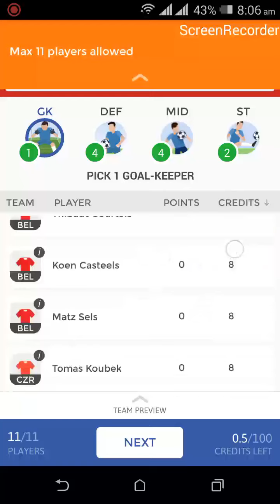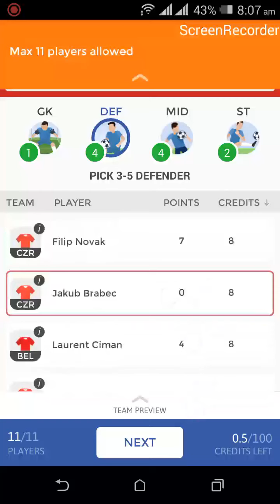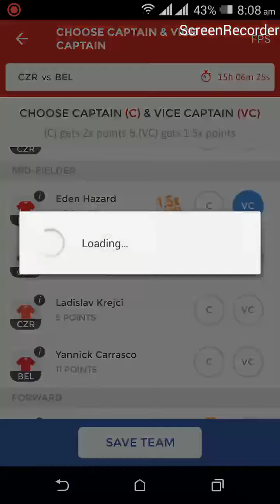CZR VS BEL!! DREAM11 Belgium vs Czech Republic on 05.06.2017 New update in video description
Belgium vs Czech republic on 5th may 2017

Match Venue: Heysel Stadium  Date: 2017 June 6, 12:15 AM IST

➤NOTE:- NEW UPDATE

Hazard now faces the prospect of missing the start of the season and is likely to need an operation.

Here is the probable players list:-

 Courtois – Alderweireld, Kompany, Vertonghen – Tielemans, Foket, Nainggolan, E.Hazard, Carrasco – Mertens, R.Lukaku

 Vaclik – Gebre Selassie, Brabec, Sivok, Kaderabek – Dockal, Darida – Krejci, Horawa, Zmrhal – Krmencik.